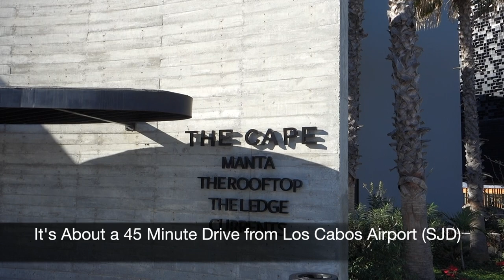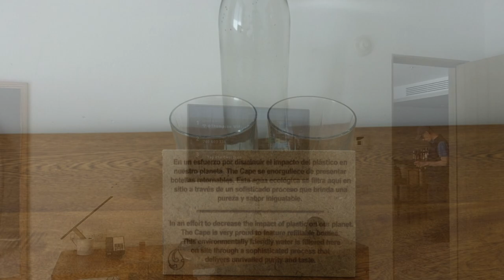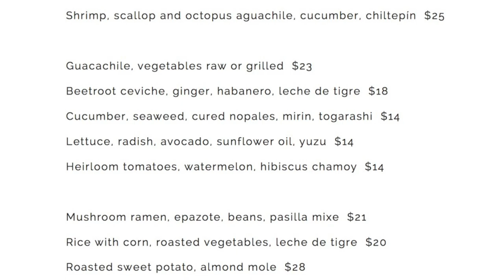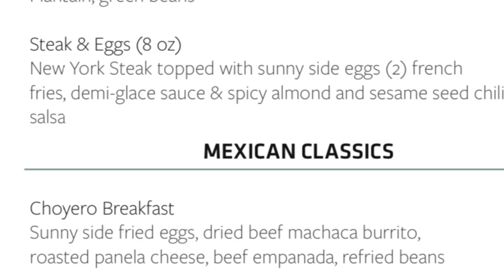The Cape a Thompson Hotel Review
The Cape, a Thompson Hotel Review, including a One Bedroom Villa, Manta Restaurant for dinner, The Ledge Restaurant for breakfast, Point Break for lunch, Currents Spa, and more.

Our luxury travel company reserves the The Cape, a Thompson Hotel in Los Cabos and other luxury hotels and resorts with Hyatt Prive benefits and Virtuoso benefits.